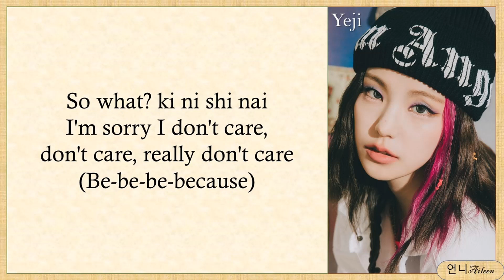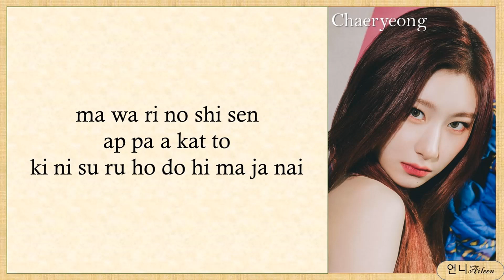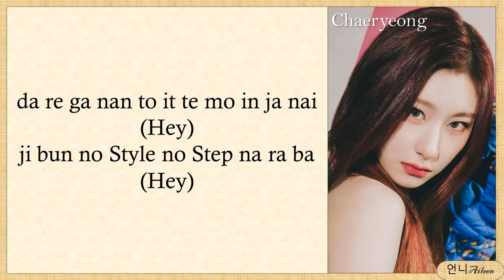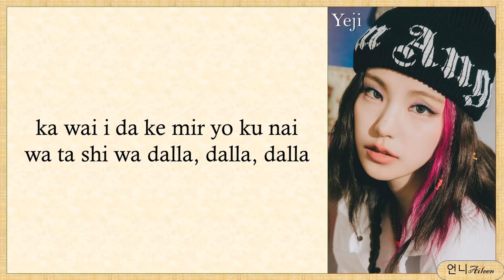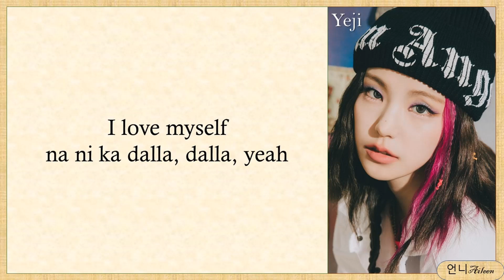ITZY - 'DALLA DALLA' (JPN VER) Easy Lyrics